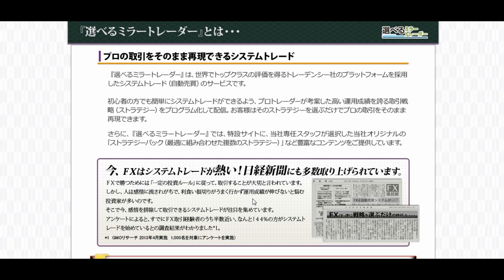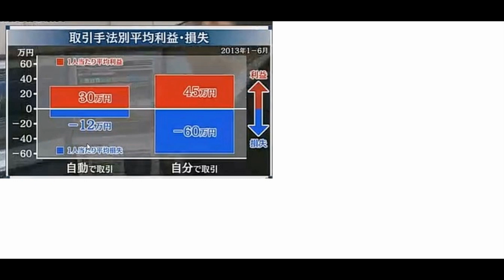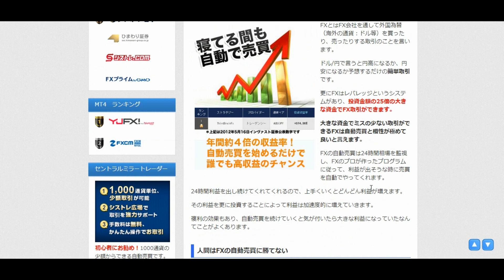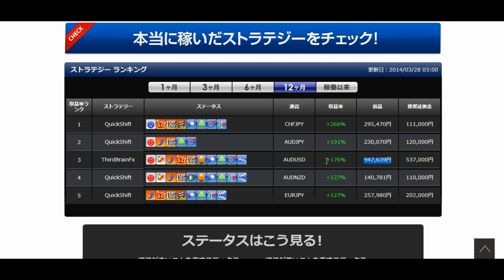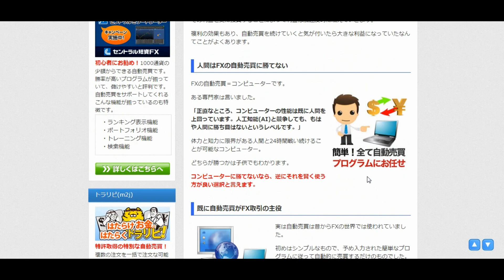【日本FX】 fx バイナリー FX 自動売買 ≪投資の知識不要！楽して100万円稼ぐ≫